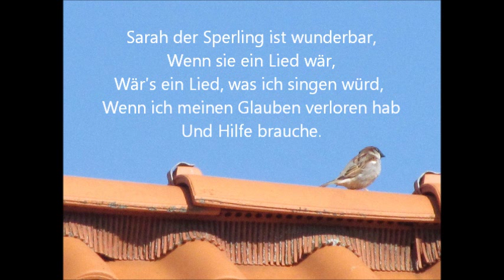Paradise Oskar - Sarah The Sparrow (Deutsche Übersetzung)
Thank you, Paradise Oskar, for helping me to translate :) And thank you for writing and singing wonderful songs like this

Und Jaaaaa ich habe am angsng bei baum das m vergessen